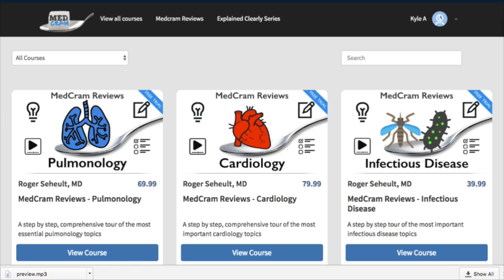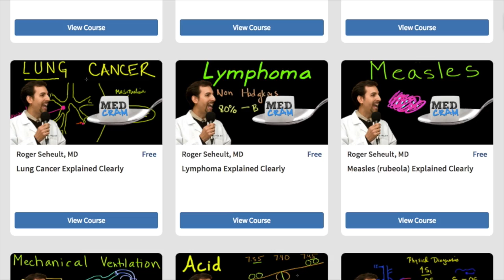Medical Lectures Explained Clearly at MedCram.com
Upgrade your medical knowledge with high yield mini-courses, comprehensive medical review courses, and quizzes.  We also offer CME, MOC Points, CE, and much more.

Future MedCram videos will be posted at MedCram.com before they are posted on YouTube...and some medical videos and courses, notes, and quizzes are ONLY available at MedCram.com

In addition to our over 100 free MedCram medical education videos, we've also created fast-paced and high yield comprehensive medical courses on a variety of topics (EKG, urinalysis, vasopressors, pulmonology, cardiology, hematology, infectious disease, and antibiotics) with CME, MOC Points, and CE.

Dr. Roger Seheult is a renowned medical instructor and physician.  He is board-certified in 4 areas: internal medicine, pulmonary medicine, critical care, and sleep medicine.  He has over 20 years of teaching experience including several years as a test preparation instructor.  He has also been the medical director for a PA program and respiratory therapy program.

MedCram medical videos are ideal for a variety of medical students, and professionals.  We often hear from physicians (doctors), NPs, and PAs that these are among the best medical lectures they can find online.  We also get excellent feedback from nurses (RNs) and respiratory therapists (RTs).  Many topics are very helpful for paramedics and EMTs.  A variety of infectious disease and antibiotics medical videos are great for pharmacists and dentists as well.

MedCram videos are efficient - highlighting the key points without bogging you down with too much information all at once.  Dr. Seheult has spent many years as at test preparation instructor. For these reasons, MedCram medical lectures are excellent for test prep.  They are excellent for Doctors preparing for USMLE (Step 1, Step 2 CK) or board exams.  PA students and professionals find MedCram helpful for PANCE.  Nurse practitioners love the videos for ANCC and AANPCP prep.  Nursing students find many of the topics very helpful in preparing for NCLEX.

We also offer continuing medical education (CMEs) and CEUs for some of our courses

Thank you for your support over the past 7 years!